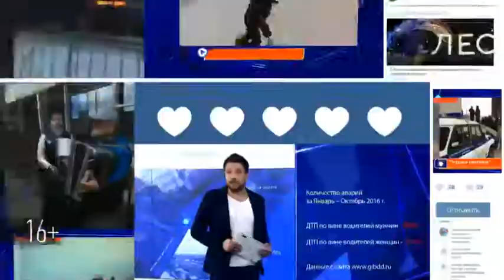В купель родника в поселке Бима Лаишевского района слили химический реагент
Первыми вещество обнаружили местные жители, которые пришли туда купаться. По их словам, после водных процедур тело покрылось маслянистой пленкой.